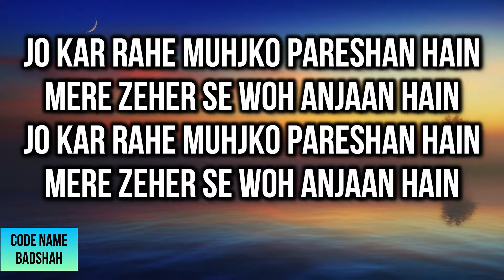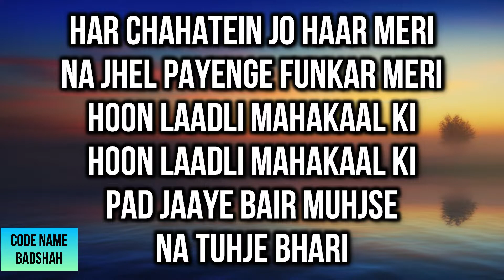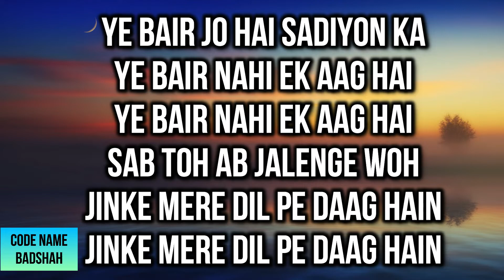Naagin Title Song Lyrics | Ishq Ki Dastaan Naagmani